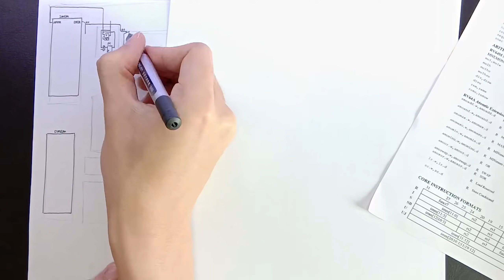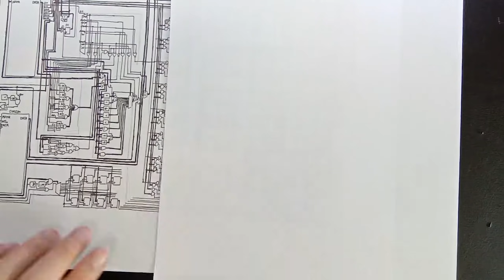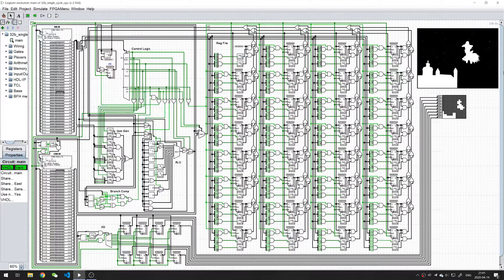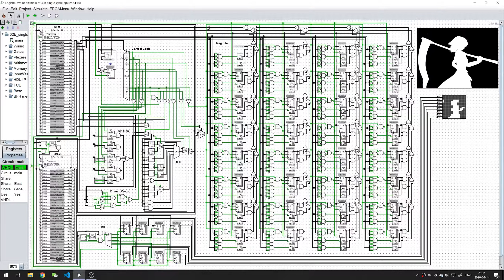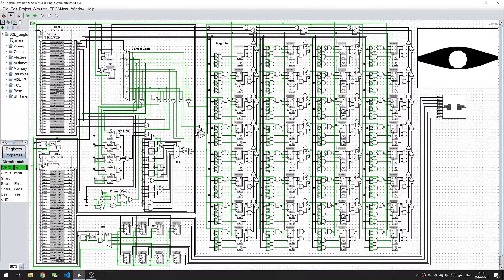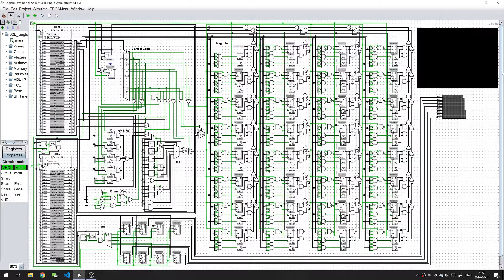Hand Drawing a RISC V CPU and Playing Bad Apple on It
▹Using RV32I ISA. Other instructions are not tested yet.
▹Planning to build a real one in the recent future.